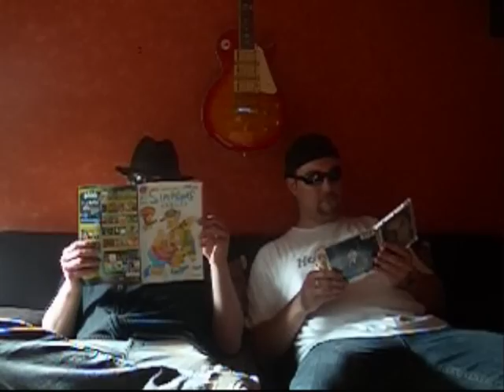Tobi „Ace“ Bartel & Oliver Bick - Dune Buggy (Oliver Onions Cover)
This is a cover of Dune Buggy by Oliver Onions and also our first facemelting music video. Enjoy!!!